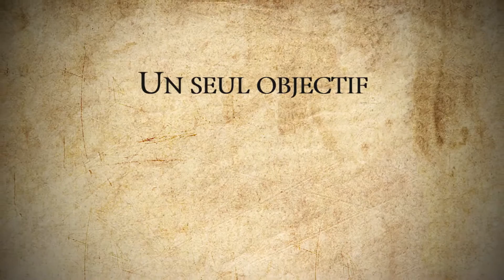Au fil des alpagas | Bande-annonce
Voici enfin la bande annonce tant attendue de notre documentaire, réalisé pendant le projet Au fil des alpagas :
Un an à la découverte de la filière de la laine d'alpagas, en France, au Royaume-uni et au Pérou.